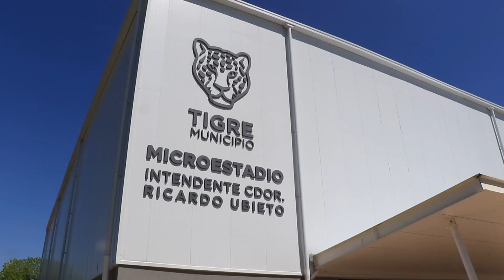Julio Zamora: “Quiero poner en valor todo el esfuerzo para lograr que ningún chico se quede fuera”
Julio Zamora en las Colonias de Verano: “Quiero poner en valor todo el esfuerzo para lograr que ningún chico se quede fuera de estas propuestas deportivas y lúdicas”